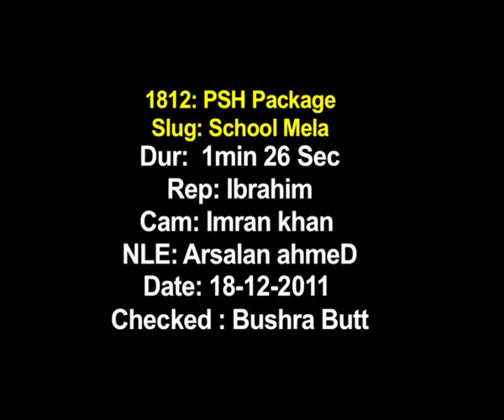School Mela (Peshawar)